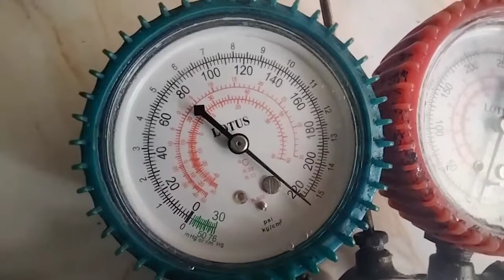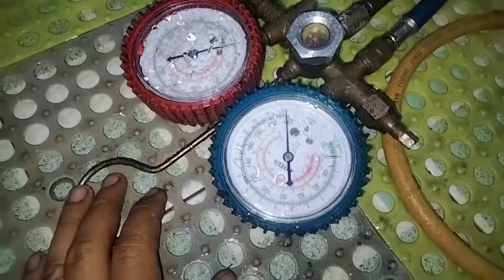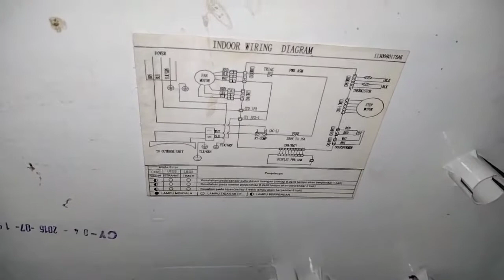service evaporator bocor